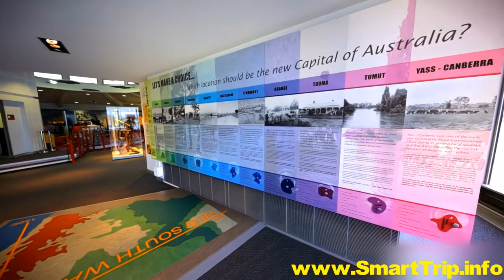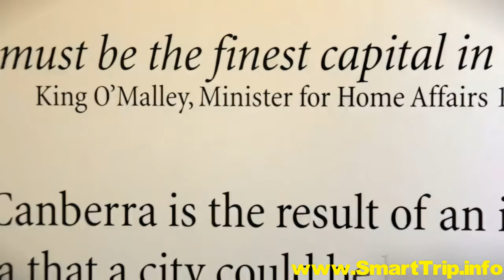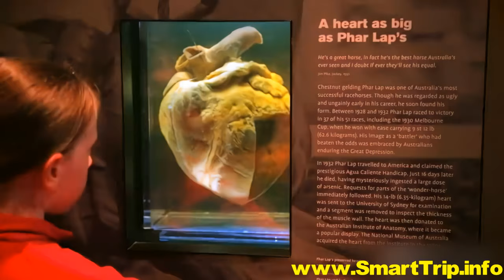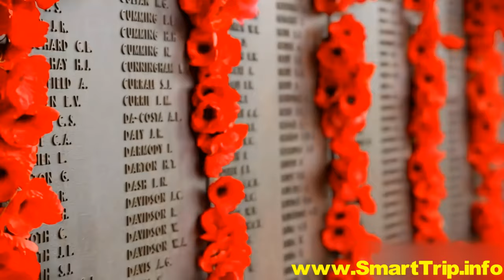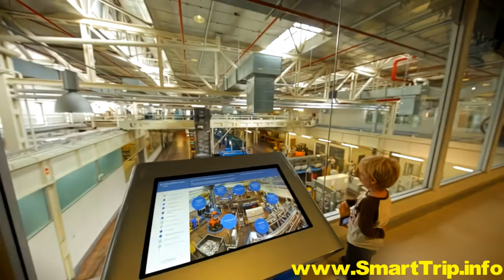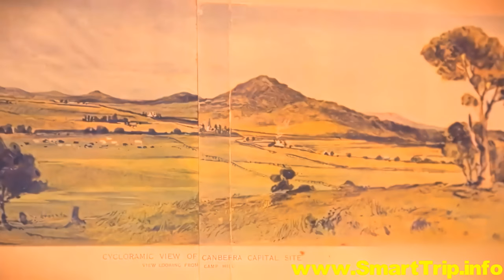Australia - Canberra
Canberra - purposefully built as Australia's capital city! Located just a 3-hour drive away from both the majestic snowy mountains and the beautiful beaches of New South Wales, Canberra offers the best of both worlds.  When you're ready, explore vacation packages to Canberra at:-

While Canberra holds its position as a political capital, it is much more than that. The city not only honors Australia's past but also shapes its future in significant ways.

At the heart of Canberra's creation story lies Lake Burley Griffin. In 1911, the government initiated an international design competition to envision a master plan for a brand new city. The renowned Chicago architect, Walter Burley Griffin, emerged as the victor with a garden city design centered around a man-made lake that seamlessly harmonizes with the natural landscape. In 1913, the nation's Governor-General stood in a dusty paddock and officially announced the name of the new capital, emphasizing its splendid destiny.

More than a century later, that destiny has been fulfilled, with Canberra standing as a city that preserves the great chapters of Australia's history while forging ahead into the future. Embark on your vacation here to become a part of this unique journey and create cherished memories that will shape your own story.

For now, we hope you enjoy watching this travel guide as much as we enjoyed creating it.